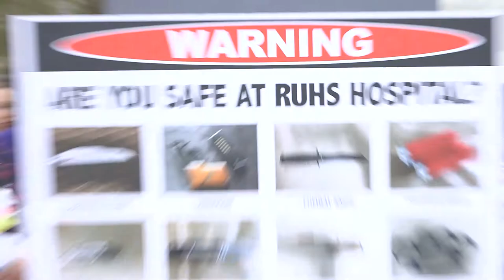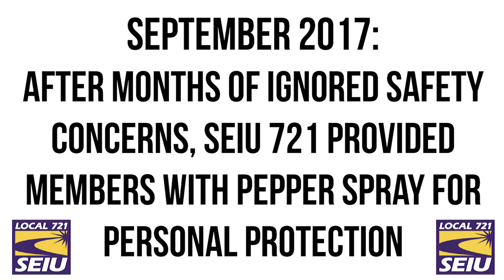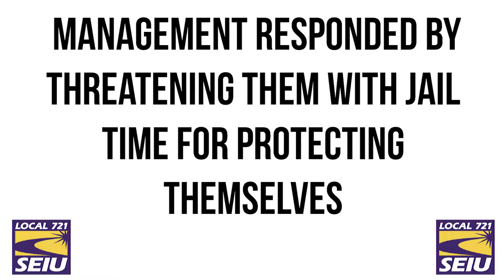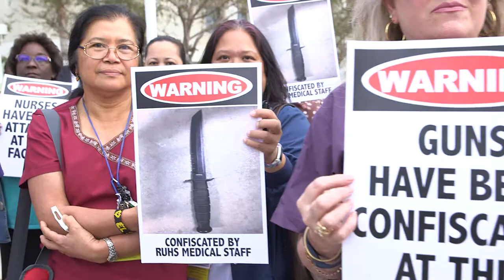Jail Time for Self Defense, WTF ?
Fearing for your life in the workplace cannot be the new normal!
Shame on the County of Riverside for inexplicably yanking a safety proposal that would benefit all frontline County workers, and threatening workers with discipline up to criminal prosecution for self-defense.